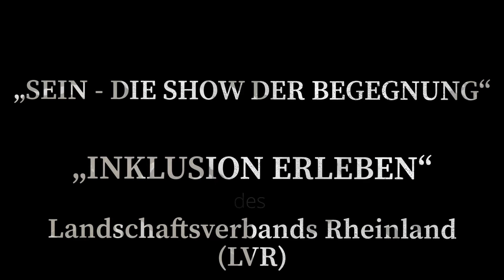„WHAT IF“ Vocals: Lucy Wilke, Signing: Konstanze Bustian, Rest: Markus Brachtendorf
Musik, Text & Produktion
Markus Brachtendorf

für
„SEIN - DIE SHOW DER BEGEGNUNG“
im Rahmen der Kampagne
INKLUSION ERLEBEN
des Landschaftsverbands Rheinland (LVR)

Gesang:
Lucy Wilke

Gebärden:
Konstanze Bustian
Skarabee Partnerschaft

Dank an:
Niko Jürgens
Nils Rottgardt
Lisette Reuter
Jan Niclas Schatka